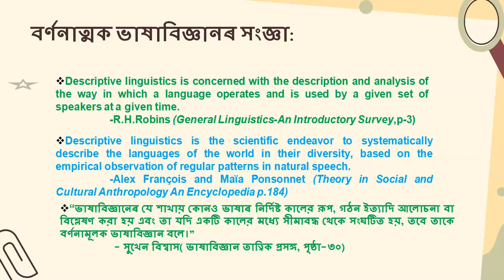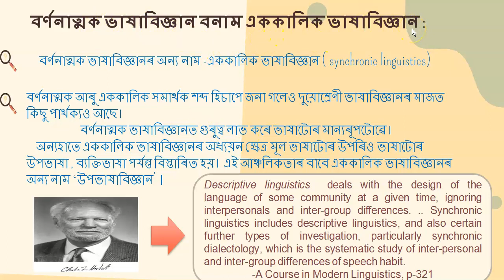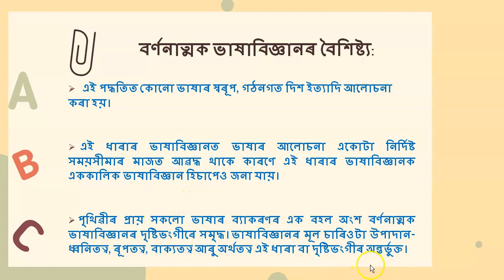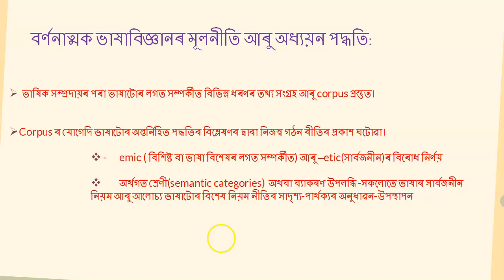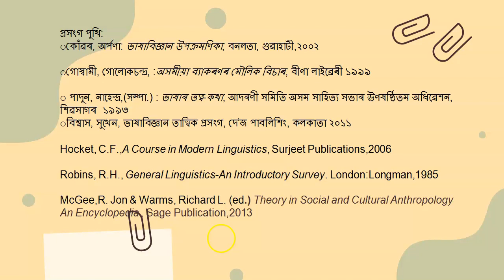Descriptive Linguistics: Part I // Sunil Handique